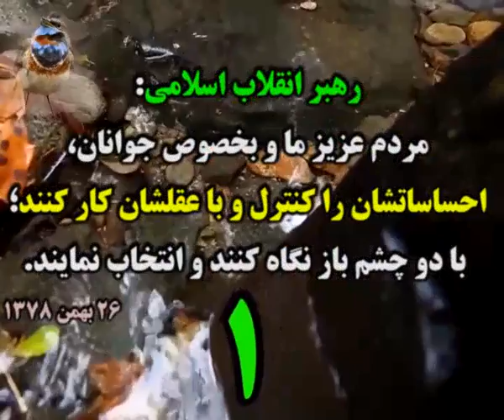❉ *.¸ خبرهایی از انتخابات 1396 ¸.*❆